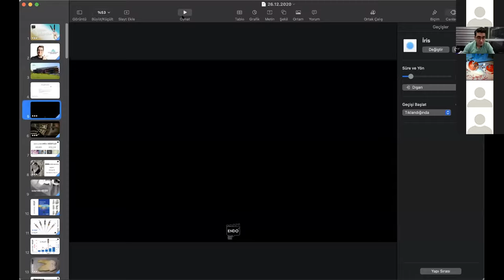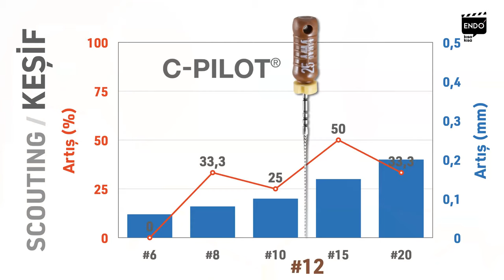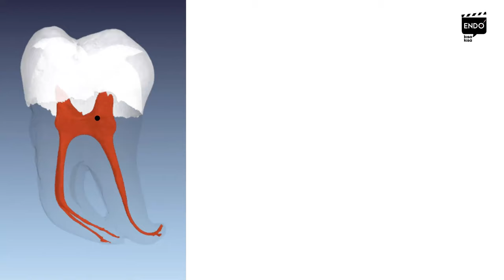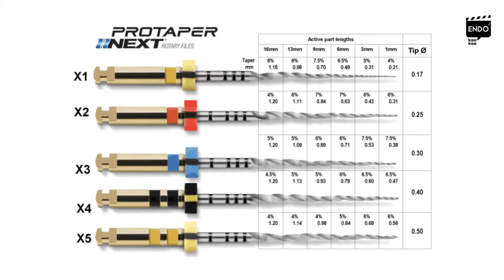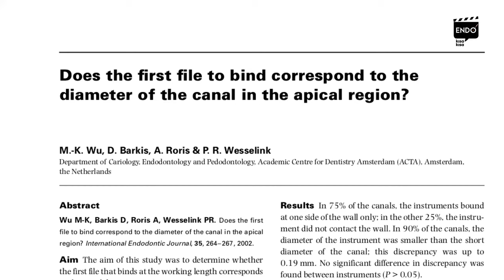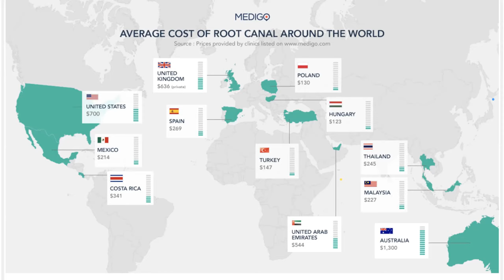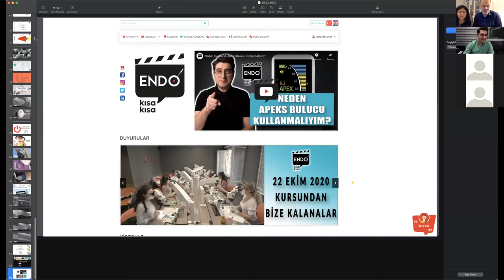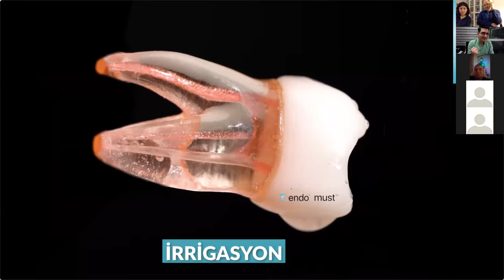DOÇ DR TAHA ÖZYÜREK WEBINAR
26 ARALIK 2020
KONU: 3 ADIMDA ŞEKİLLENDİRME